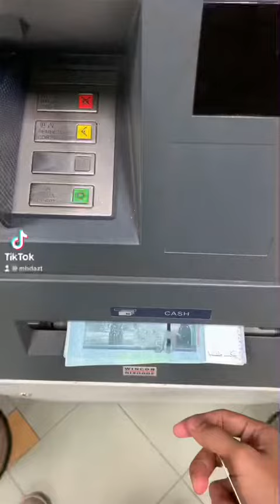Aku Pasang Bodykit GearUp